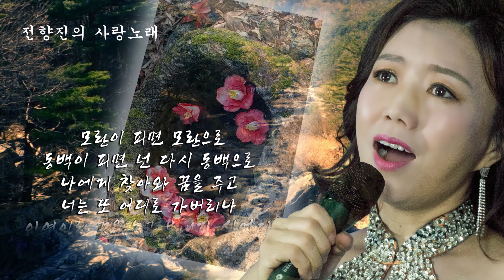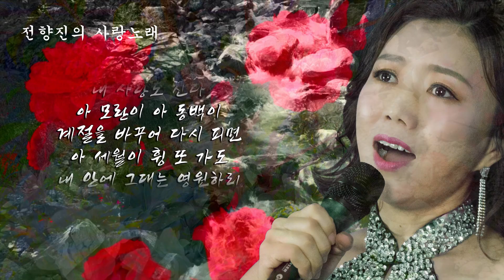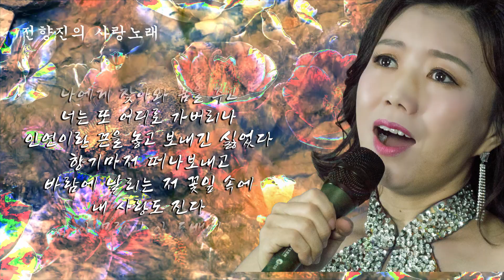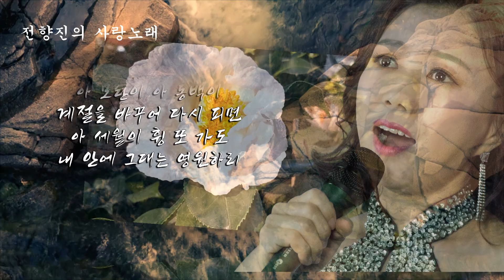"상사화"(남진 원곡) 미스터트롯장민호... 모란이 피면 모란으로~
대한민국의 평범한 가수가 되길 바랍니다.

"전 향진의 사랑노래"  방송안내.

💕💕매주 목요일 오후 8시 . Talk Talk Talk (톡톡톡) 방송시간 1시간💕💕
     음악(노래) 없는 순수한 토크 방송입니다. 듣고 싶은 이야기, 묻고 싶은 이야기, 향진이의 주변 이야기, 그리고 하고 싶은 이야기들을 함께 나눕니다.

💕💕매주 일요일 오후 8시.  전문 음악방송 (Live Sunday!!!) 방송시간 1시간 30분💕💕
    시청자 여러분께서 신청해 주신 곡을 위주로 10곡~ 15곡 노래를 들려 드립니다.
순수 음악 방송입니다.  여러분께서 사연을 적어 네이버밴드 "전향진의 사랑노래" 에 회원 가입을 하신 후 신청곡을 적어 주시면 성심성의를 다해 방송에 반영하겠습니다.

👍👍"전 향진의 사랑 노래"는 순수 음악 방송입니다. 정치적인 이야기나 팩트 없는 소재를 가지고 방송하지 않습니다. 진실만을 이야기합니다. 👍👍

           대,소 모든 행사를 소화합니다.@@

후원계좌 : 국민은행 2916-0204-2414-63 (전 향진)

 여러분께서 후원해주시는 후원금은 더 나은 영상물을 제작하는 데 많은 도움이 됩니다.
 어려운 분들을 위한 자선 공연에도 사용하겠습니다.
함께 할 수 있는 시간과 공간을 만들 수 있도록 노력하겠습니다.